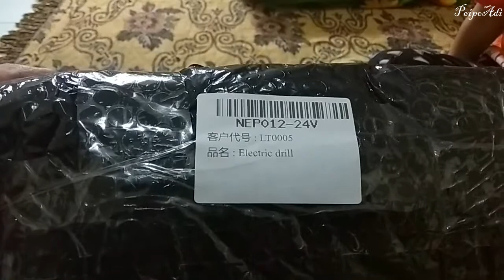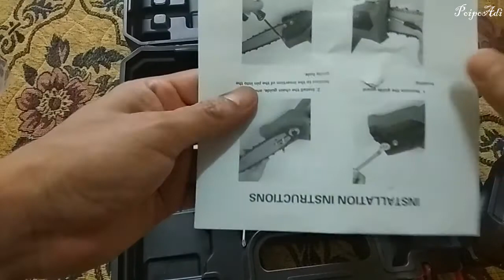Main Mini Cordless Chain Saw HeHe